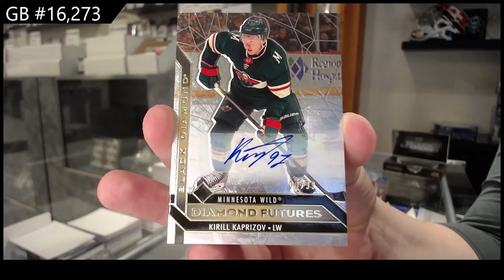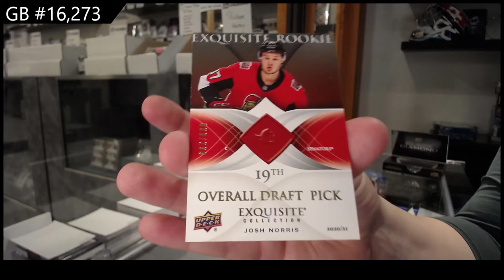20-21 Upper Deck Black Diamond Hockey 2 Box Break - C&C GB #16,273